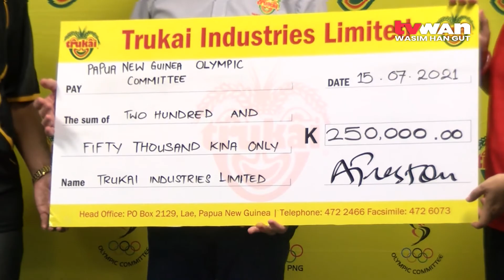Trukai 250K Sponsorship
Trukai Industries Ltd has come on board to support Team PNG Athletes traveling to Tokyo for the Olympic Games.

Trukai presented a cheque of K250, 000 to PNG Olympic Committee yesterday.